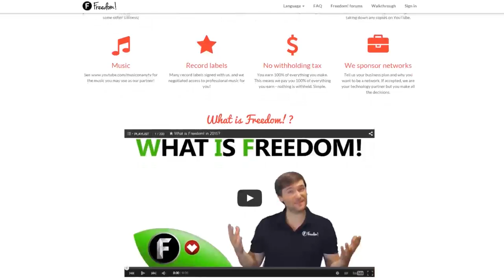★ FUND YOUR ORIGINAL SERIES! ➜ Impulse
Today we discuss laying out your channel properly to get the most bang for your buck!

▼ Links

▼ Heartbeat

▼ Freedom!

▼ Music